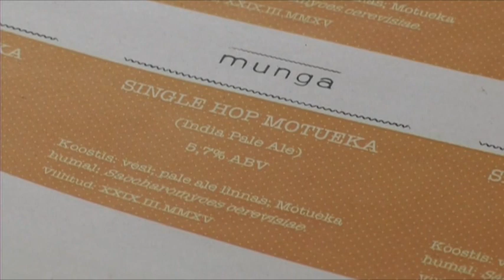Mungad sihivad kasvu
Munga pruulikoja tutvustusvideo.
Autor: Ivar Lepik
TÜ Ajakirjandus ja kommunikatsioon
Munga pruulikoda: Max Linnamägi, Kaarel Kilk, Julius Kull, Reinhold Mutli